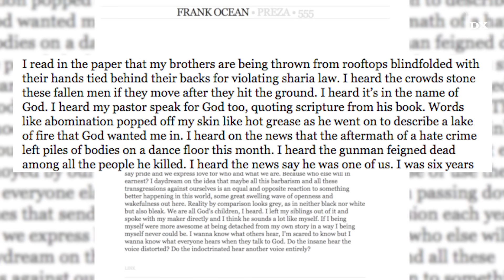Frank Ocean Speaks On Orlando Shooting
Looks like his LGBT activism should make up for the lack of an album.